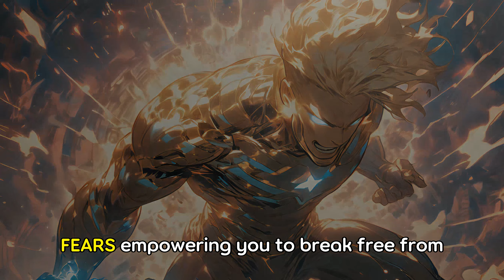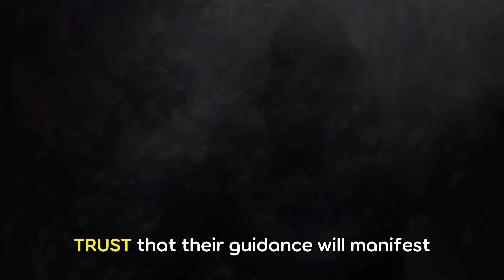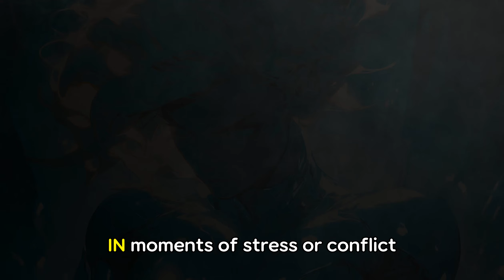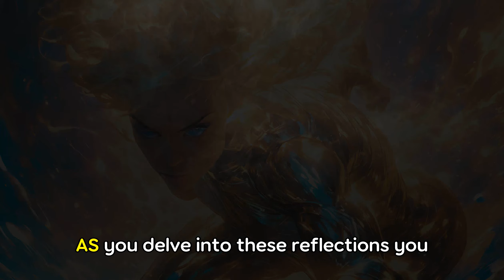Starseeds, This is Your Last Reincarnation!